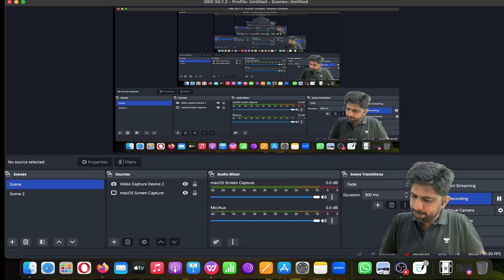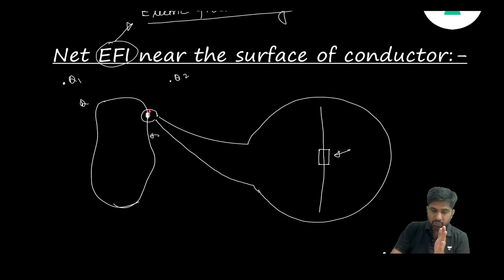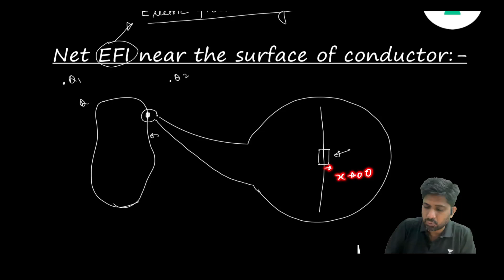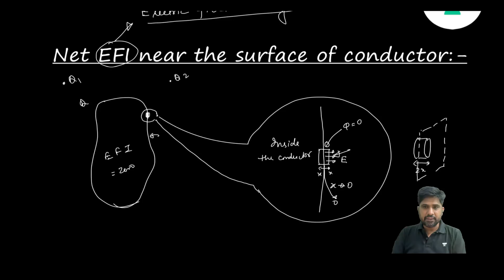L-23 Electrostatics | NSEP 2024 | Mohit Bhargava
In this session, Educator Mohit Bhargava will be discussing the topic Electrostatics of Physics for NSEP 2024. This Session is helpful for all NSEP, INPhO and JEE Aspirants. Watch the Complete video to boost your preparation.

You can enroll to Unacademy Subscription and get the following benefits:
1. Learn from your favourite teacher
2. Dedicated DOUBT sessions
3. One Subscription, Unlimited Access to Live Online Classes and Videos
4. Real-time interaction with best-in-class teachers
5. You can ask doubts in live online & Offline classes
6. Limited students in each Class
7. Download the videos & watch them offline